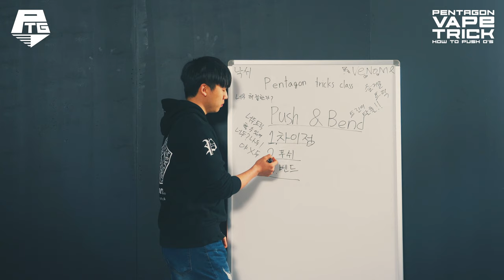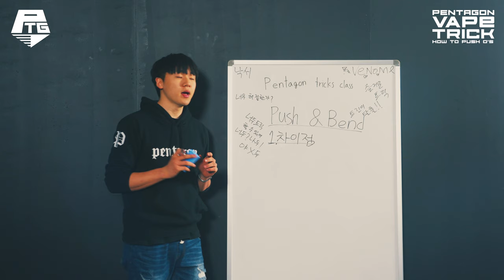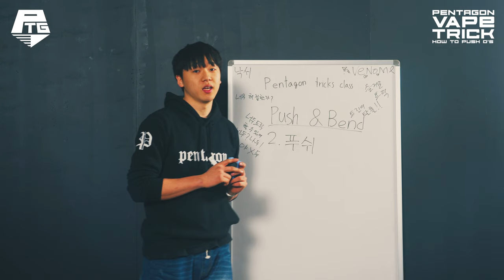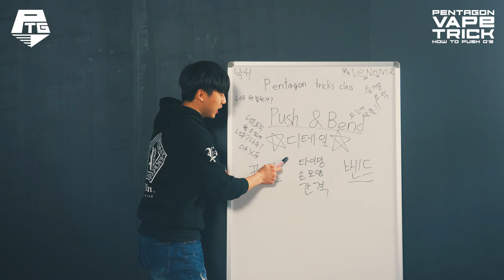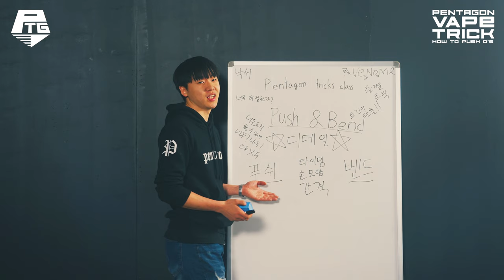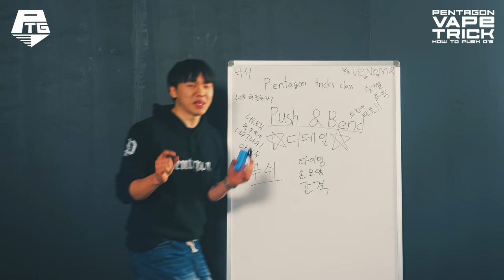4K 전자담배 묘기/오링 펜타곤 트릭강좌 - PTG VAPE TRICK Tutorial How to push O's #002 (Feat.트릭,전자담배,베이프,고화질)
4K 전자담배 묘기/오링 펜타곤 트릭강좌
PTG VAPE TRICK Tutorial #002
How to push O's

★☆-PENTAGON PRODUCTS-☆★
                펜타곤 제품 문의

구독신청, 좋아요, 댓글! 감사합니다!